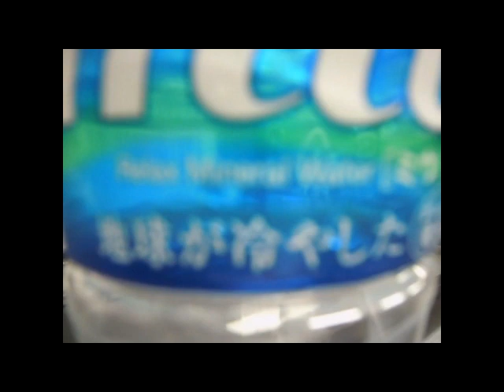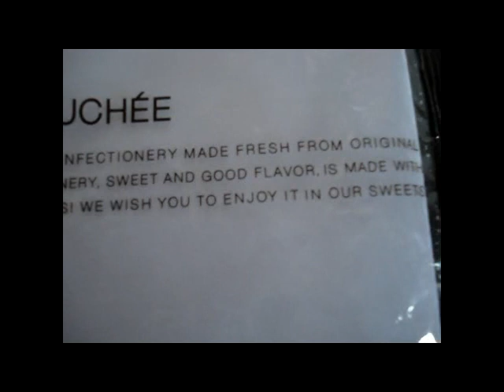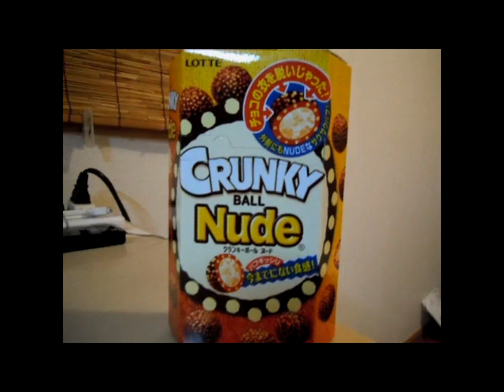Crunky Nude Balls!!!